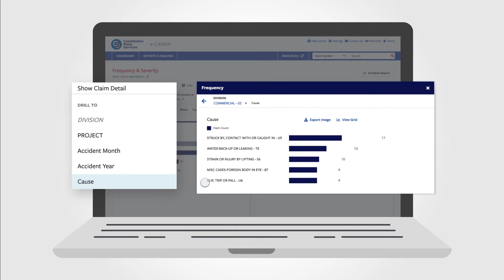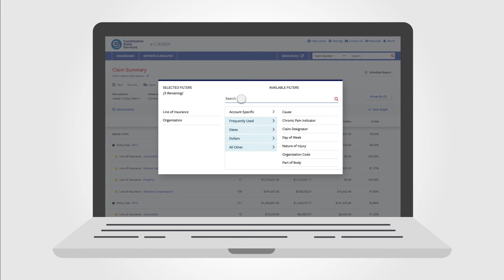e-CARMA®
e-CARMA® simplifies the way you analyze risk management information helping you to make informed decisions that have a driving impact on loss experience. Dynamic analysis can be performed instantly with live data and presentation-quality reports and graphs.